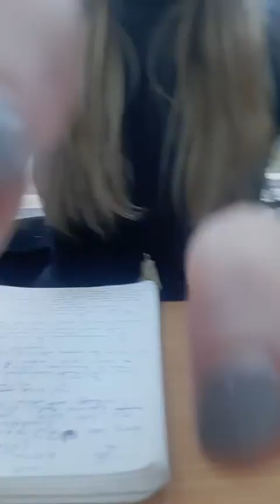The GLUE behind the FIRE of CHANUKA!